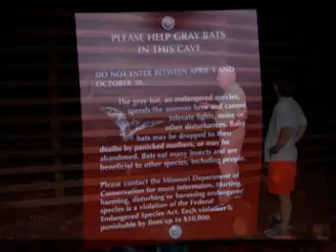A Riverside Cave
Bill Palmer makes a presentation about Missouri Ozark caves to a group of NSTA participants along a central Missouri stream while on an Ozark river study trip.